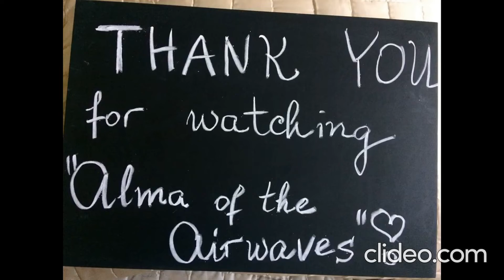Alma of the Airwaves - Ep. 833#Recovery#Covid#Resilience#LatinosinToronto#Happiness#Gratitudes#Lucky